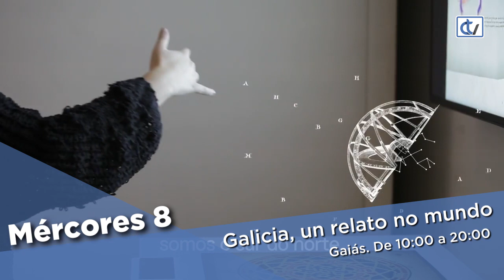Axenda semanal 06/01/2020